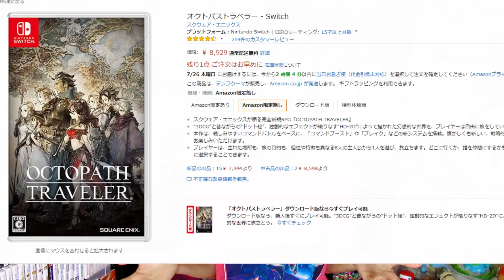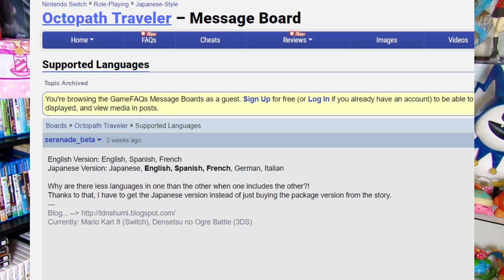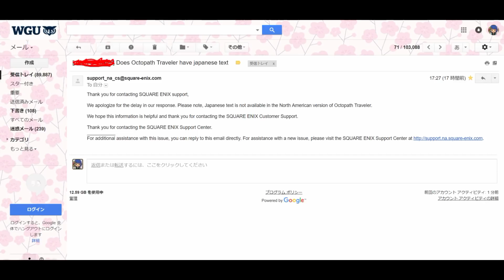WHY SQUARE ENIX!? -Rant about Octopath Traveler-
*You CAN play the game in Japanese if you set the system to Japanese. I am talking about the NA copy.

I'm Furious! well, not that much, but I am kinda pissed off.
Hope they make these types of information more readily available, or at least I hope they give us the correct information when we ask.